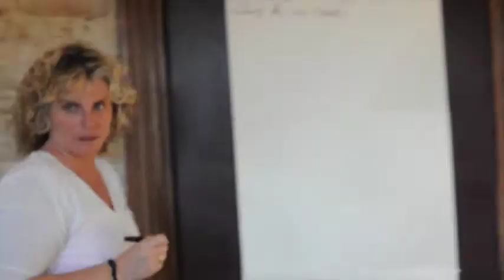Art therapy sessions with Valérie Grumelin Therapist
Art therapy group to help very different people, and teach  them to take care of themselves and of their pains and sufferings.In
Art therapy in sessions in Texas and Mexico.
Therapist Valérie Grumelin
Background exhibition Luz Perez-Ojeda, Esther Ojeda, Armando
Possibilities to realise those groups in my practise in Paris and worldwide if asked.